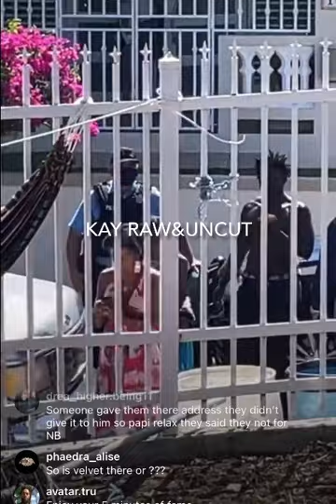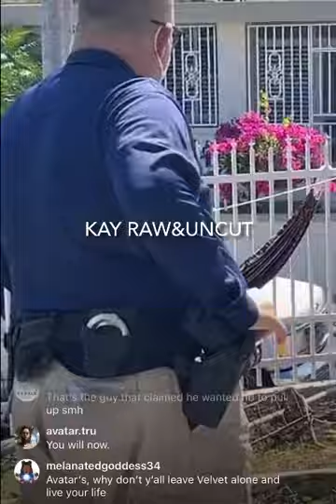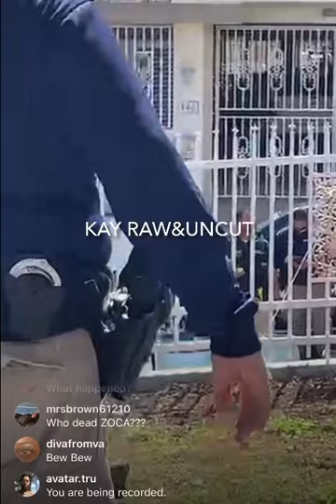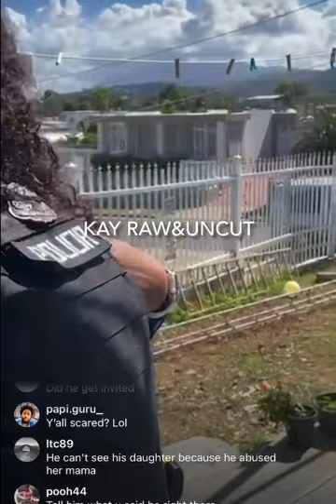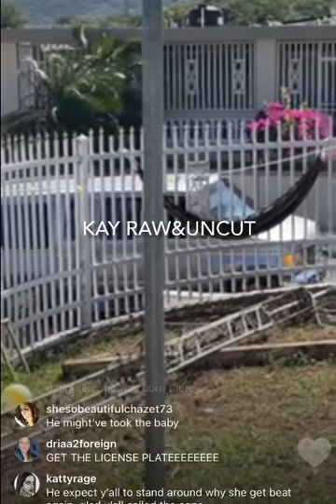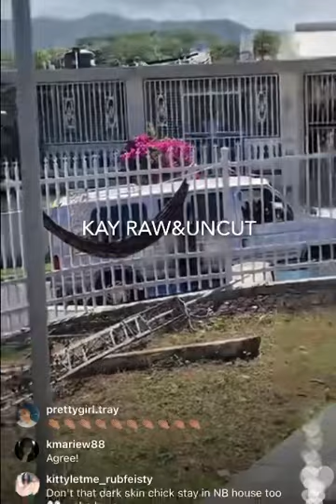Velvet finessed NatureBoy,though he was going to see his daughter Got Served court papers instead PR